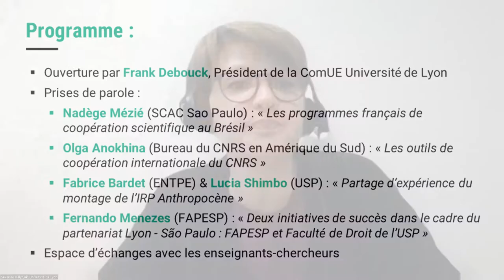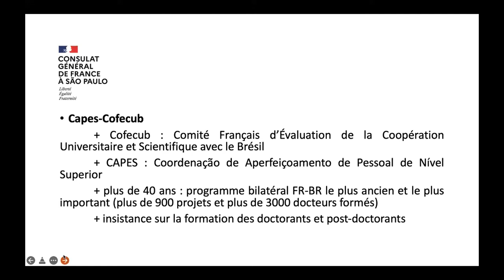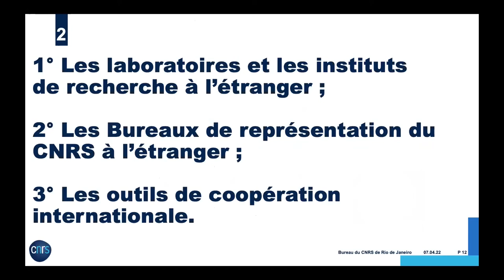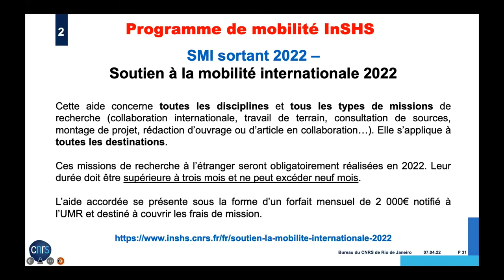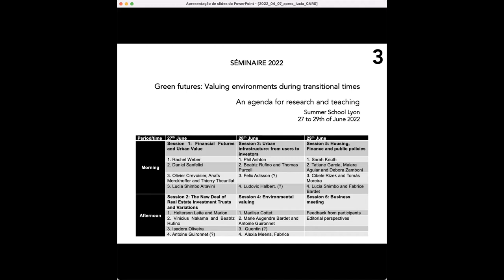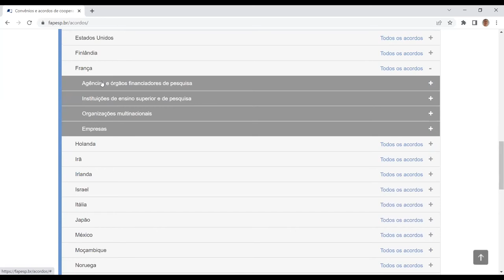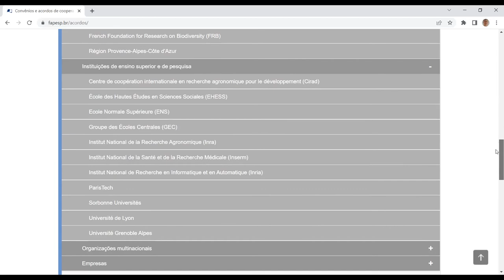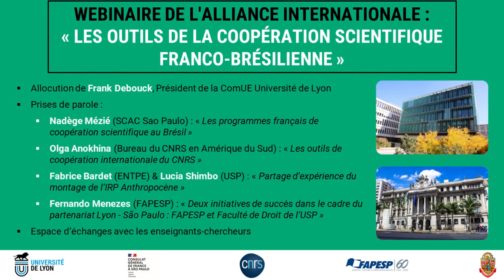Les outils de la coopération scientifique franco-brésilienne, CGF / CNRS / FAPESP / UDL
Le 7 avril 2022 s'est tenu un premier webinaire sur le thème de coopération scientifique internationale, organisé par l'UDL et en partenariat avec le Consulat général de France à São Paulo, sur le thème suivant "Les outils de la coopération scientifique franco-brésilienne", avec la participation de :

- M. Franck Debouck, Président de la ComUE de Lyon ;
- Mme Nadège Mézié, SCAC São Paulo ;
- Mme Olga Anokhina, Bureau du CNRS en Amérique du Sud ;
- M. Fabrice Bardet, ENTPE & Mme Lucia Shimbo, USP
- Fernando Menezes, FAPESP.